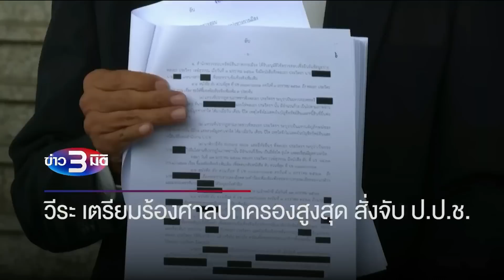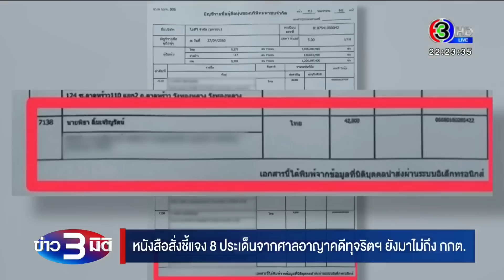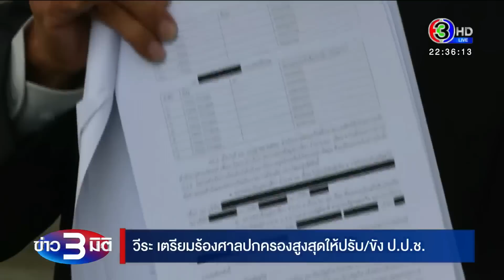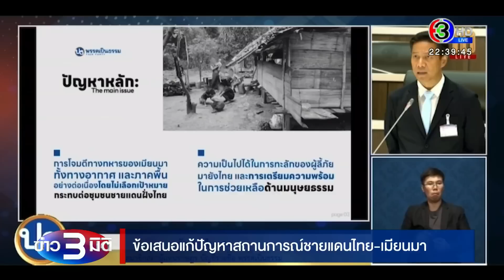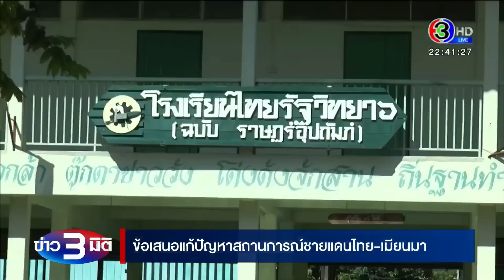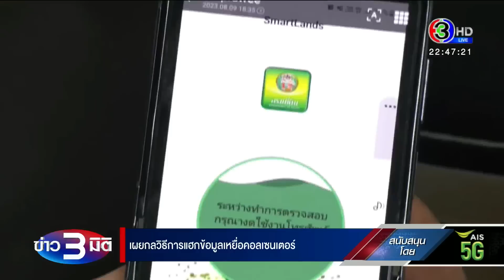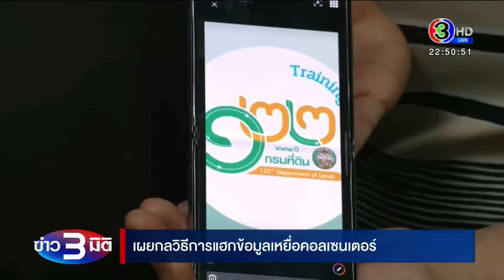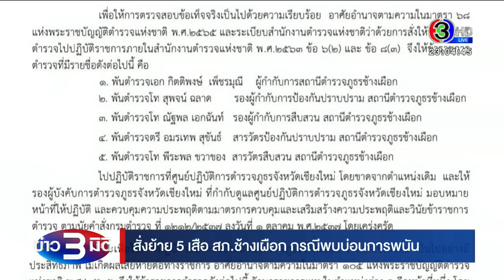ข่าว3มิติ 10 สิงหาคม 66 l วีระ เตรียมร้องศาล สั่งจับ ป.ป.ช. ฐาน ปกปิดข้อมูล ผลสอบนาฬิกาหรูบิ๊กป้อม